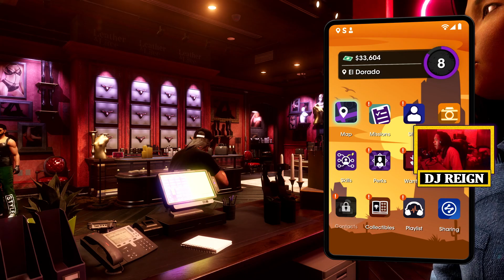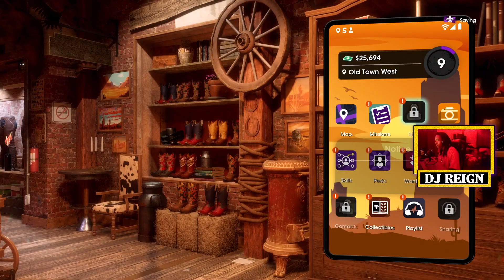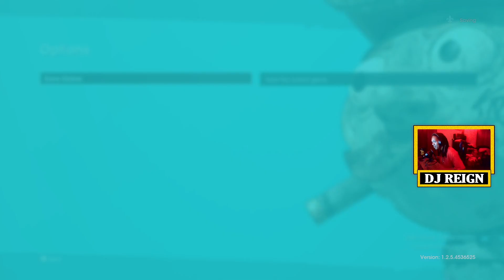Going Shopping in Saints Row 5 [PS5]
3 VIDS TMRWW